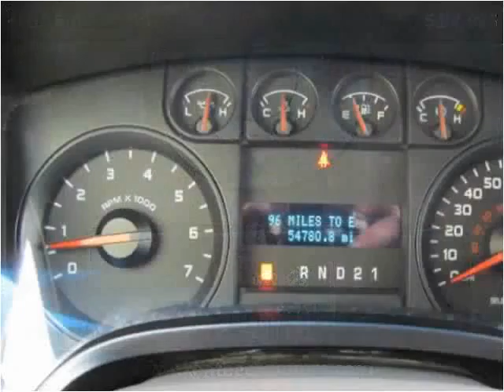2010 Ford F-150 Used Cars Abilene TX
This 2010 Ford F-150 is available from Kent Beck Motors.